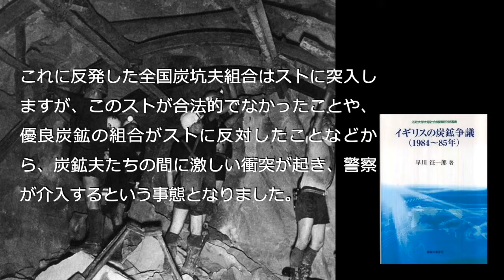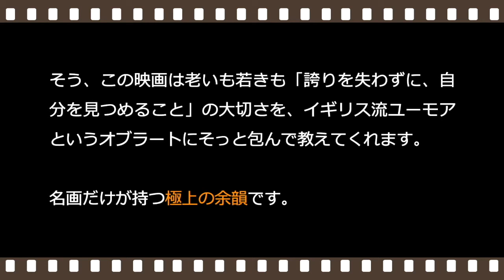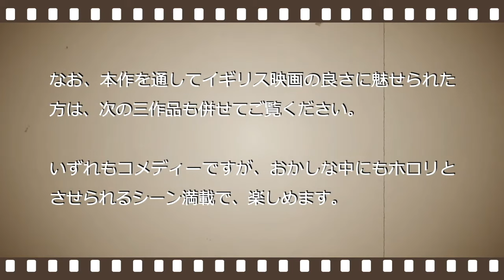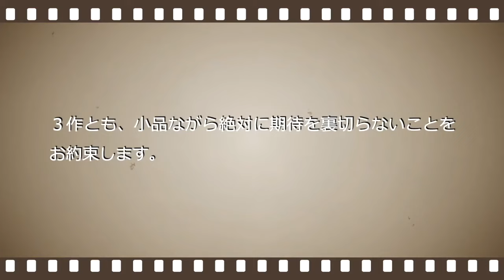「リトル・ダンサー」2000年／イギリス映画の傑作／「シネマプロムナード 」 クラシック映画チャンネル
ライセンスに配慮し、YPPポリシーに準拠して再編集しました。

「どんな映画を見たらいいかわからない」という方たちのための「映画紹介チャンネル」です。
このチャンネルでご紹介する映画は、運営者がこれまでに見た４０００本を超える作品の中から厳選しておりますので、全て名作であることをお約束します。